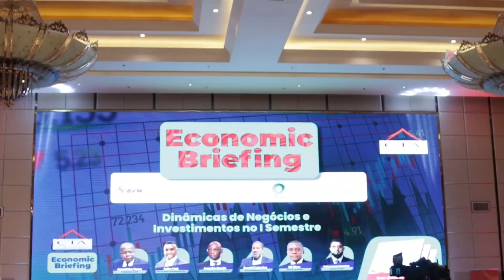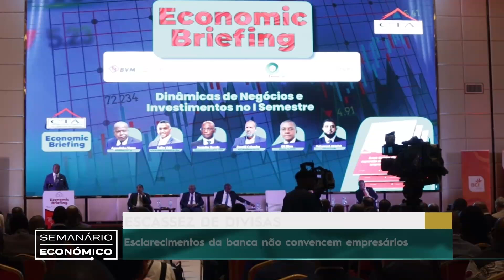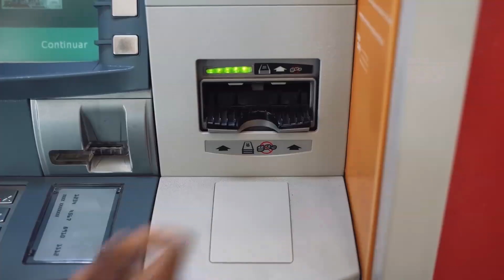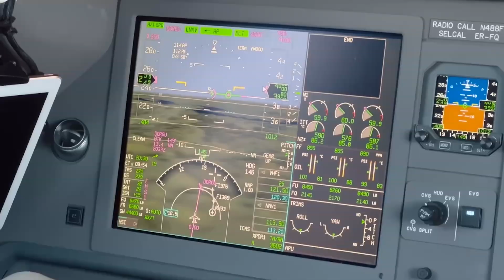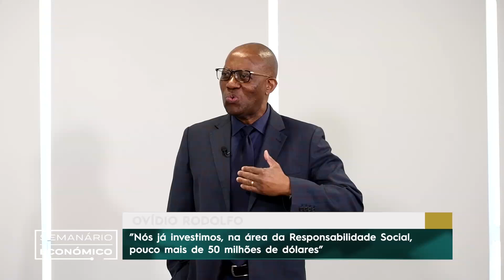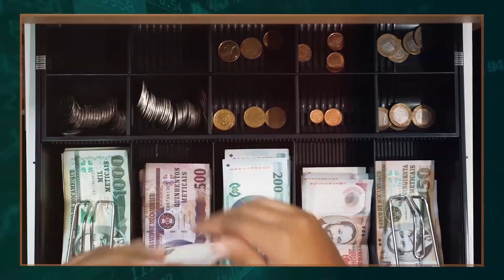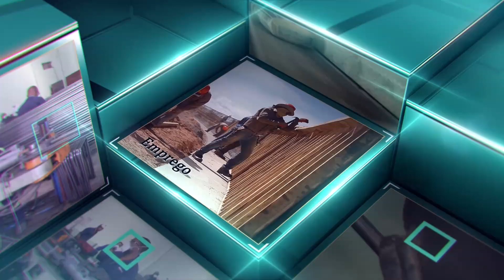Semanário Económico Edição 25 - Fundo de Garantia Mutuária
O princípio da facilidade de credito para as PME's?